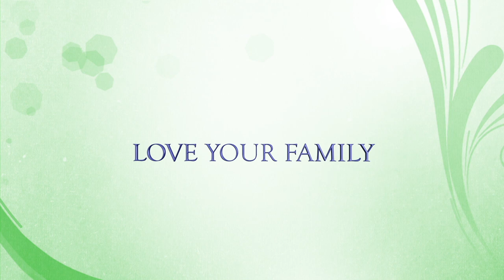LOVE YOUR FAMILY | where life begins and love never ends | Yatra Srinivassan | Yatra Arts Media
Written & Directed
Yatra Srinivassan

Camera: Rajaram

Editing: J.Jayabharathi

English Subtitles: Louise Robinson

Actors
Yatra Srinivassan
V. Priya
Krishnamoorthi
S. Yuvasri

Production Assistance
S. Adhilakshmi
V. Priya
S. Priyadharshini
S. Yuvasri

Editing Studio: Yatra Arts Media